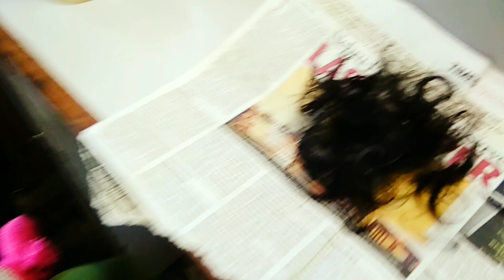ये वीडियो देखना तो बनता है❤️ Prizel Ka Mundan 🤭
Welcome To Himachal All in One.